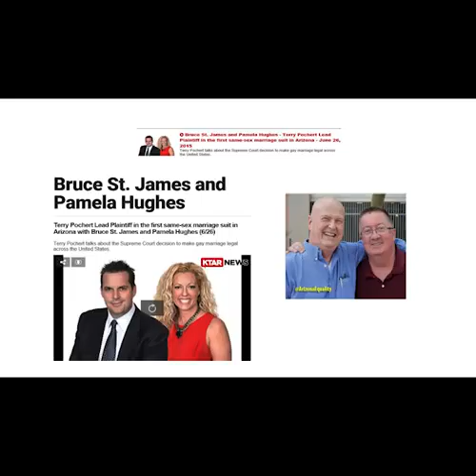KTAR Marriage Equality Interview with Terry Pochert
Bruce St. James and Pamela Hughes from KTAR interviewed Terry Pochert.  Terry along with this husband, Joseph Connolly, were the lead plaintiffs in the 1st lawsuit filed in 2014 to allow Arizona Marriage Quality.  @EqualityRoad @ArizonaEquality , You can also follow the history of all the lawsuits throughout the United States